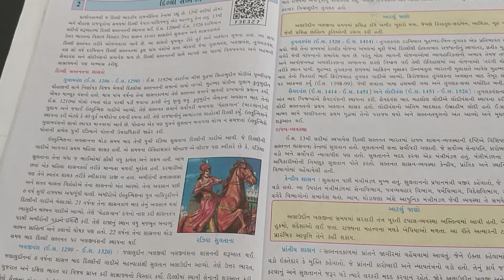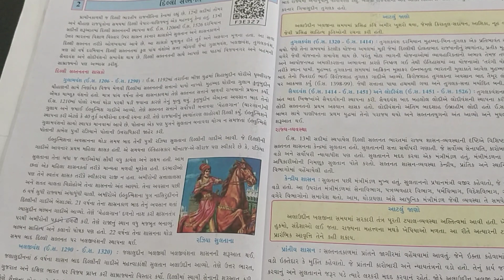ધોરણ-૭: વિષય- સમાજવિદ્યા: પાઠ-૨(ભાગ-૧)